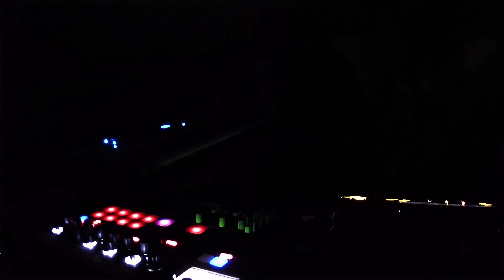elsewhere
check me out on instagram @_a_box_._minute